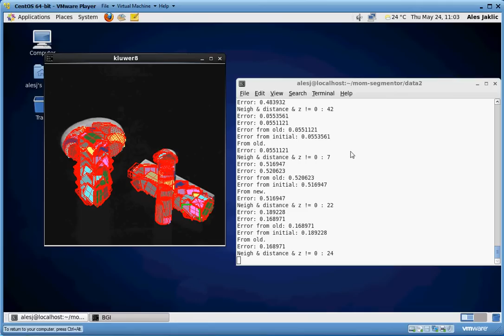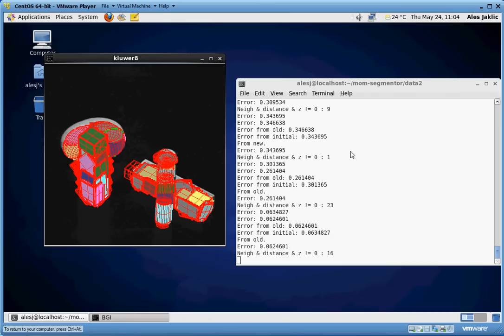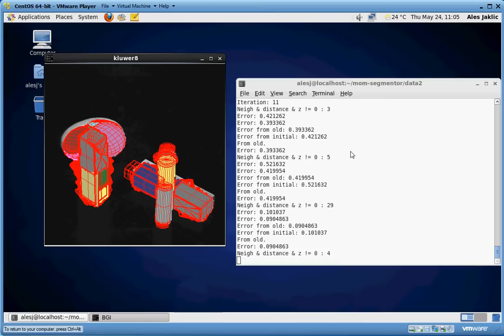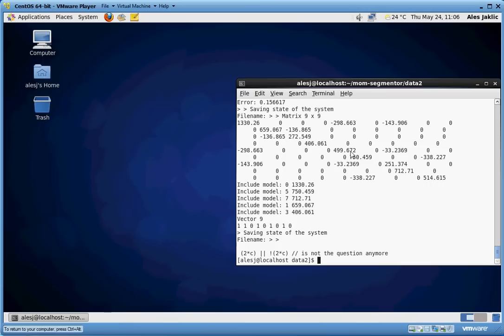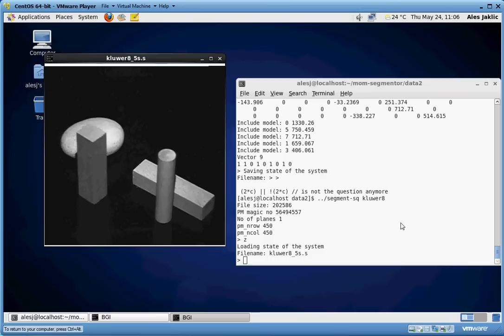Segmentor - Range Image Segmentation with Superquadrics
LEONARDIS, Aleš, JAKLIČ, Aleš, SOLINA, Franc. Superquadrics for segmenting and modeling range data. IEEE trans. pattern anal. mach. intell.. [Print ed.], November 1997, vol. 19, no. 11, pp. 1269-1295

Faculty of Computer and Information Science, University of Ljubljana, Slovenia